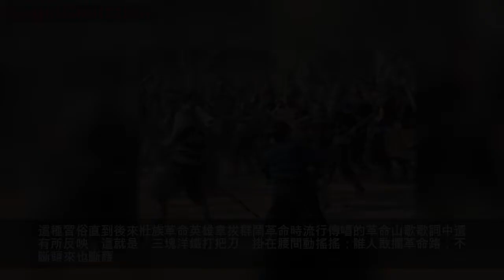巾幗英雄第一人瓦氏夫人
《瓦氏夫人》），本姓岑，1496年生，歸順直隸州人，土官岑璋之女，明代抗倭巾幗英雄。
她在倭寇入侵我國東南沿海的危急關頭，不顧58歲的高齡，親率廣西6000俍兵馳騁千里奔赴抗倭第一線，以「誓不與賊俱生」的氣概縱馬衝鋒陷陣，連殲敵兵，打破了倭寇不可戰勝的神話，為保國安民立下了赫赫戰功，被明嘉靖皇帝封為二品夫人。在中華民族抗擊外敵入侵的歷史中，壯族人瓦氏夫人堪稱「巾幗英雄第一人」。
她的抗倭愛國精神，永遠值得中國人民緬懷和紀念。有瓦氏夫人墓、紀念館、練兵台、廟宇等可供參觀遊覽與憑弔。另有，相關戲曲電視劇理論研究與紀念詩文可供觀看吟詠與緬懷。
中文名
瓦氏夫人
別名
岑花
國籍
中國
民族
壯族
出生地
廣西靖西
出生日期
1496年
逝世日期
1555年
職業
軍事 抗倭女英雄
人物經歷
瓦氏夫人，原名岑花，生於明弘治九年（1496年），歸順直隸州（今廣西靖西縣舊州村）土官岑璋之

女。她自幼聰明好學，飽讀詩書，習練武藝，精通兵法；生性助人為樂。長大成人以後，按照壯族土司時代官族與官族通婚以及壯族婚姻不避同姓的習俗，嫁給田州（今廣西田陽縣）土官岑猛為妻，改稱為「瓦氏」。明嘉靖六年（1527年），田州土官岑猛被指控叛亂，遭朝廷討伐，與其子岑邦彥戰敗而亡。岑猛與其子死後由孫子岑芝承襲田州土官。因岑芝年紀尚幼，瓦氏夫人主政代理知州事。瓦氏夫人在職期間，克己礪志，善理州政，安定了社會秩序；同時積極發展農業生產，建義學，興教育，在各方面均有所成就，人民得以安居樂業，贏得了百姓的愛戴和擁護。嘉靖二十九年（1550年），岑芝被朝廷徵調到海南島鎮壓黎族起義，戰死於海南。於是，瓦氏夫人又負擔起撫育岑芝之子岑大壽、岑大祿的責任，繼續掌管州內一切政務，政績依舊斐然。
嘉靖時期曾任田州州事。在職時善理州政，建義學、興教育，召集流民，穩定秩序。田州土官岑大祿年幼，年近花甲的瓦氏夫人訓練壯族子弟7500人出戰，她的幾個兒子和孫子都在抗倭戰爭中犧牲。瓦氏率狼兵在金山衛大戰倭寇，斃敵4000餘人，因功被嘉靖帝封為二品夫人。
主戰的總督張經被嚴嵩陷害入獄，瓦氏悲憤，告老還鄉。不久病逝，享年59歲。
瓦氏夫人是壯族土司時代著名的抗倭英雄。廣西百色市田州鎮（現田陽）隆平村那豆屯東北約500米有一塊田地叫「地太」，壯語是太婆之地的意思。根據《鎮安府志》記載，以「地太」為中心方圓一千畝的範圍內，埋葬著包括瓦氏夫人及田州土司16世祖岑太祿、22世祖岑瀾在內的7座土官墓。可惜近代已經全部遭到徹底破壞，大部分地面文物已經不見蹤影。
壯劇《瓦氏夫人》劇照
1989年，附近的農民在隆平村平街屯魚塘邊找到了一塊蓋水溝的墓碑，墓碑的碑文是：「前明嘉靖特封淑人岑門瓦氏太君之墓」，使人們又重新記憶起了這位明代的壯族女英雄。現在，在墓地的舊址修復了瓦氏夫人的陵墓，成了愛國主義的教育基地，每年不少群眾，都自覺的去那裡吊念這位民族英雄。
統兵抗倭

1554年（明嘉靖三十三年），中國沿海頻頻遭受倭寇侵擾，嚴重威脅著中國沿海人民的生命財產安全。明朝廷多次派兵征討都無濟於事，皆以殘敗告終。以致沿海居民人心惶恐，倭寇不可戰勝的神話謠傳不脛而走。明朝廷不得已委派兵部尚書張經為總督東南國務大臣，徵調廣西壯族土官所屬的「俍兵」和其他少數民族的部隊前往東南沿海抗倭。張經曾總督兩廣軍務，深知廣西少數民族「俍兵」軍隊勇敢善戰，便傳令徵調田州土官岑大祿、大壽領兵出征。曾祖母瓦氏以大祿等年幼不能擔任軍職，請示督府允許她親自帶兵前往江浙前線征倭。督府知道瓦氏有膽略、有威望，便准其所請，並授予「女官參將總兵」軍銜。瓦氏表示決心：「是行也，誓不與賊俱生。」

瓦氏接受抗倭任務後，督府派南京車駕司主事阮文中前來迎接。當時瓦氏打算以田州「俍兵」一萬三千（一說八千）人應調，上司沒有同意，只准四千多名。各地土司從徵兵額是：田州瓦氏所統頭目鍾南、黃仁等部有步兵四千一百多名，而歸瓦氏統率的隊伍有歸順州土目黃虎仁等所部八百六十名，戰馬四百五十匹，瓦氏並帶隨從兵四十多名；那地州州官之弟莫昆、莫從舜等所部五百五十名；那地州土目羅堂等所部五百九十名；東蘭州土目岑褐等所部七百五十名。出征前，「時有定律（鄉）三虎，抹馬（鄉）五豹，智力出眾，拜倒膝前，願為附將。」「三虎」、「五豹」皆黃姓。瓦氏夫人統率大軍時有二十四猛將，加之「俍兵」與生俱來勇猛強悍，這是因為在明代土司時代的桂西壯族家庭，凡生下男孩，往往將他當作未來的「俍兵」（壯族士兵）而加以訓練。男孩出生後，他的父母稱一塊與男孩體重相等的鐵塊，掛在孩子的床頭，待他長到十來歲，即用這塊鐵打製成刀，掛在腰間，便於隨時習武舞刀練拳。這種習俗直到後來壯族革命英雄韋拔群鬧革命時流行傳唱的革命山歌歌詞中還有所反映，這就是「三塊洋鐵打把刀，掛在腰間動搖搖；誰人敢攔革命路，不斷頭來也斷腰。」
不久，瓦氏夫人率廣西田州、歸順州、南丹州、那地州、東蘭州等各州組建的軍隊六千八百餘人，浩浩蕩蕩開赴江浙
前線。當時，廣西各州「俍兵」先集中梧州，後經廣東南雄、過大庚嶺，再坐船至江西南昌，轉江蘇京口、丹陽，步行到奔中鎮，常州官府派船接至嘉興，歷時數月，跋涉數千里，於1555年（嘉靖三十四年）三月十三日到達金山衛。
瓦氏領兵到達江浙前線金山衛後，按照督府張經的部署，以瓦氏所率領的田州兵隸屬總兵俞大猷指揮，其餘各州隊伍則分屬游擊鄒繼芳和參將湯克寬等指揮。瓦氏率「俍兵」抵達後多次請求速戰，部屬「俍兵」個個摩拳擦掌，準備殺敵立功。張經以「俍兵」初到，未熟悉情況，不許輕舉忘動。
舊曆四月初五，瓦氏奉令到漕涇鎮截擊倭寇，因敵眾我寡，被敵重重圍困，戰鬥激烈，頭目鍾富、黃維等十四人陣亡，瓦氏極為憤怒，親自披髮舞刀，往來突陣中，所乘馬尾鬃為倭拔幾盡，浴血奮戰而出。馬上大呼曰：「大將官，好將官殺賊」，蓋憤當時，諸將擁軍不前救也。四月十九日，倭兩千多人「突出金山衛，從獨山往嘉興。

俞大猷先不敢拒，乃率瓦氏兵追其後，被賊反攻，殺傷頗眾，大猷先奔，賴瓦氏殿後，得免全覆。」四月二十一日，倭二千多人南來金山，白泫都司率兵迎擊，被倭圍困重重，瓦氏奮身往援，縱馬衝殺，「女將親戰揮雙刀，成團雪片初圓月；麾下健兒二十四，雁翎（短劍）五十齊翕忽」（意即舞劍揮刀疾速到出神入化的境地），島夷（日寇）殺盡江海清……」，破寇重圍，白乃可得脫。至是，瓦氏勇猛始為敵人所畏服。謝肇浙曾讚揚瓦氏說：「國朝土官妻瓦氏者，

勇鷙善戰，嘉靖末年，倭患，常調其兵入援浙直（江蘇省），戎裝跨介駟，舞戟如飛，倭寇畏之。」四月二十八日，倭寇由平望奔王江涇（在嘉興縣北州里），瓦氏參加對倭寇進行追擊圍剿，全線斬賊首和溺死者約四千人，是征倭以來的第一次大勝利，殺得倭寇四散逃命，一戰而首次扭轉東南抗倭戰局，打破了倭寇不可戰勝的神話。當倭寇逃回柘林，僅餘三百餘人。五月初五，敵經金山衛，又被瓦氏琅兵擊潰，死亡甚眾。因瓦氏作戰時使用雙劍，神速如閃電，銳不可擋，致使敵人疲於奔命，死傷累累。六月，在陸涇壩（今江蘇蘇州境）戰役中，瓦氏夫人率領的「俍兵」又斬獲倭首三百餘級，燒毀海盜船隻三十餘艘，令倭寇聞風喪膽，以為天派神兵駕到，聽到「俍兵」臨至立刻逃至夭夭。故今人賦詩讚曰：
狼煙四起野蠻夷， 社稷黎民危旦夕。
前方啟奏軍情迫， 皇宮降旨傳令急。
岑花瓦氏擔重任， 不讓鬚眉舉帥旗。
半百老嫗硬骨漢， 快馬雙刀領前騎。
誰說女子執針線， 看我巾幗布陣局。
身陷重圍何所懼， 刀光閃處取首級。